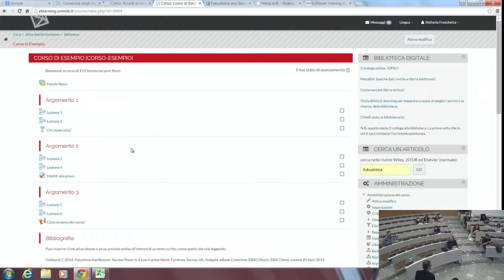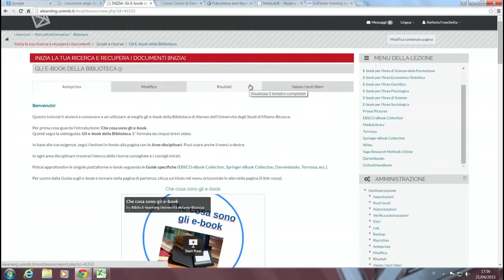Question time "E-books e MetaBib "